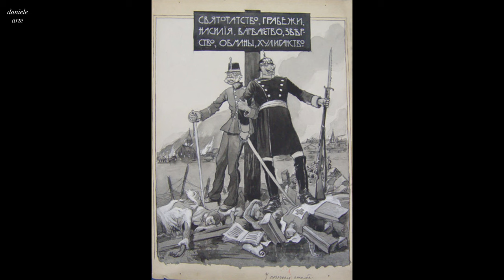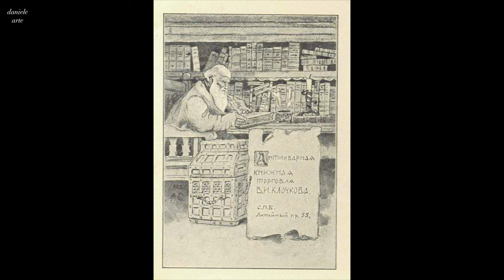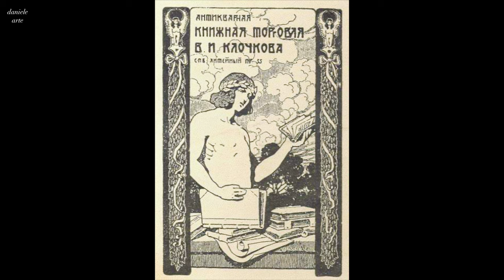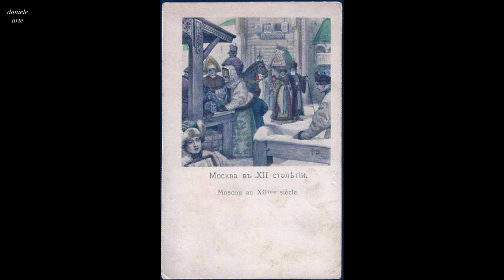Sergey Solomko: A Collection of 118 Paintings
Delve into the mesmerizing world of Sergey Solomko with this exquisite collection of 118 paintings. Experience the artist's incredible talent and creativity as you immerse yourself in a visual journey like no other. From breathtaking landscapes to captivating portraits, Solomko's artworks evoke a range of emotions through his masterful use of color, light, and composition. Discover the timeless beauty and profound storytelling woven into each brushstroke, as Solomko's artistic vision unfolds before your eyes. Explore this remarkable collection and be captivated by Sergey Solomko's extraordinary artistic expression.